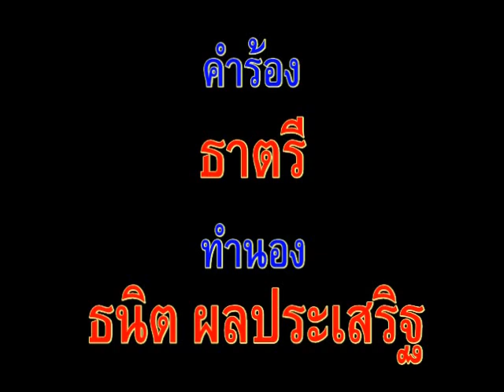ดอกสักร่วง - ศรีไสล สุชาตวุฒิ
เพลงภาพยนตร์สันกำแพง (๒๕๑๑)
ภาพประกอบจากอินเตอร์เนท